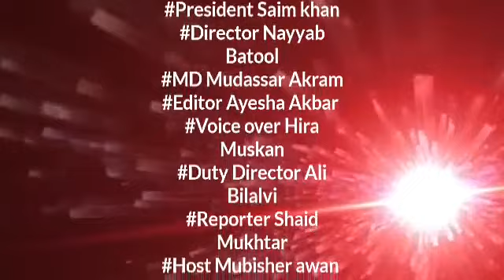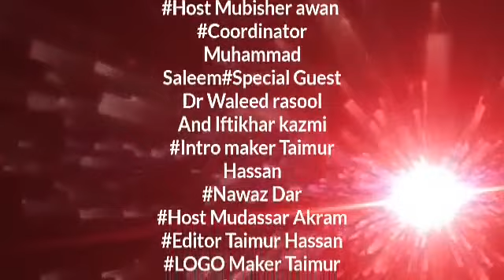14 August Special Program From Muzaffarabad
*Random Stuff youtube channel*

Special Guest:Dr Waleed Rasool, Ifthar Kazmi, Zahid Kazmi.
Host: Mudassar Akram Awan.
Persident: Saim khan.
Director: Muhammad Ali Belalve
Director: Nayyab Batool.
Host:Mubashir Awan.
Host:Abdual Wajid.
Reporter: Shaid Mukthar.
Coordinator:Muhammad Saleem.
Voice Over.Syeda Touseef Zahra.
Voice Over.Hira Muskan.
Editor:Tamoor Hassan.
Editor : Nawaz Dar.
Anchor: Ayesha Akbar.
      Team Random Stuff youtube Channel.